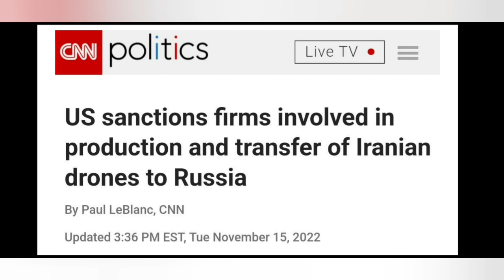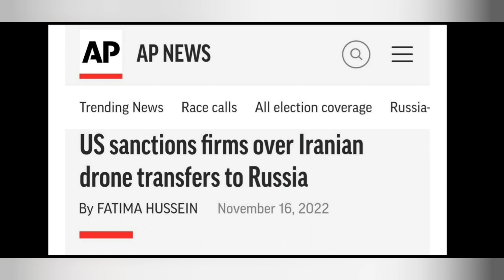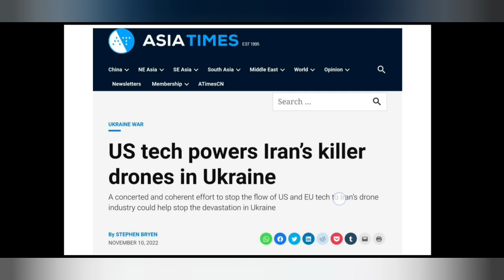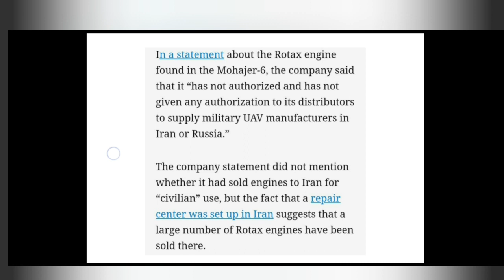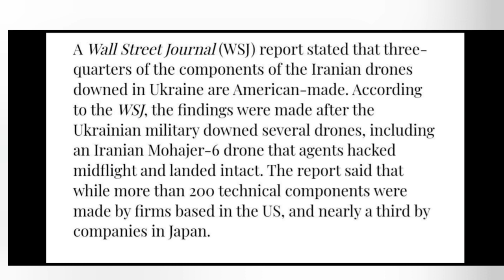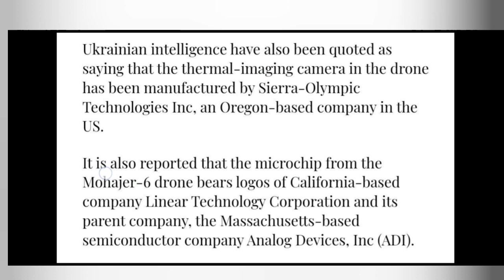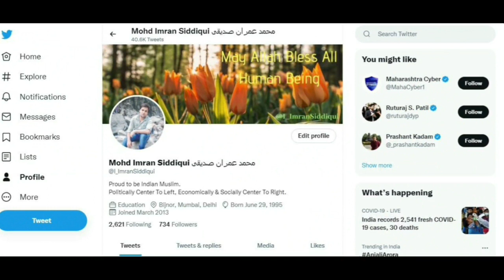Double Standard Of USA Came Out, America Parts Found in Iranian Drones Which are Destroying Ukraine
Hi Friends, In this video We will talk about how usa components and parts found in Iranian drones which are devastating Ukraine? is usa helping iran? let's see

Host: Imran Siddiqui
Voice: Imran Siddiqui
Edited By: Imran Siddiqui